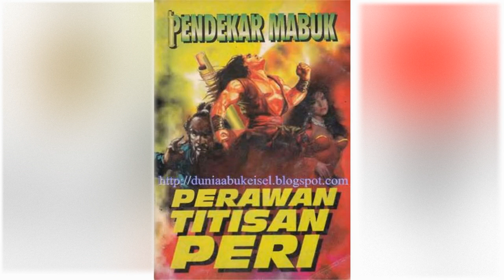Petualangan Suto Sinting 059